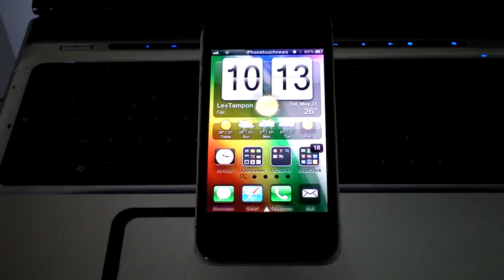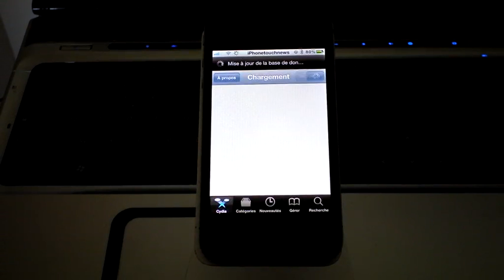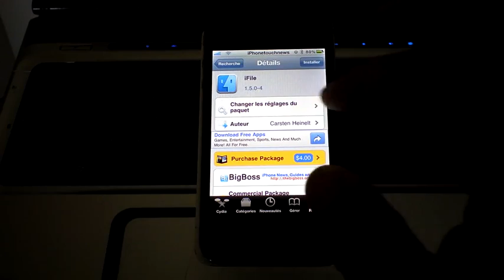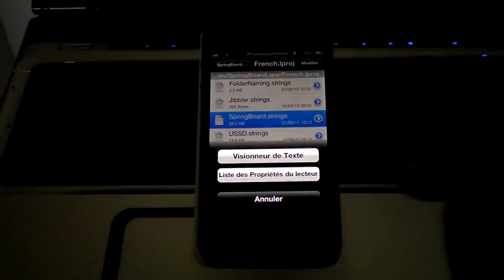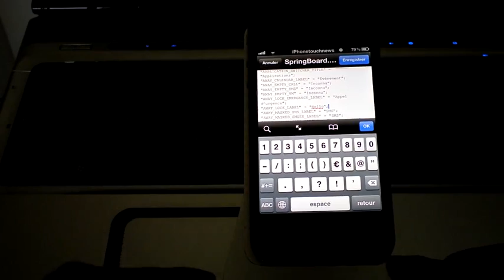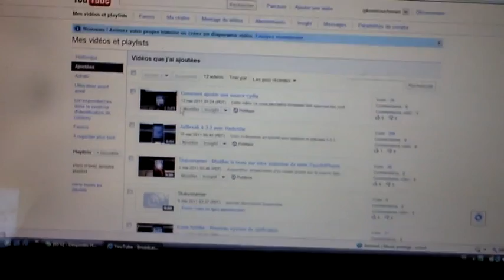Comment modifier le mot Déverouiller sur votre iPod, iPhone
ATTENTION Nous avons changer d'adresse de site comparativement à ce que nous vous informons dans la vidéo. le nouveau lien est :

Cette vidéo va vous faire voir comment changer le mot  »deverouiller » de votre iPod, iPhone ou ipad à partir du firmware 3.0

Voici ci-dessous le tuto :

1) Lancer Cydia .

 2)  Installer l'application: iFile

 3) Lancer iFile Et Aller A: / System / Library / CoreServices / SpringBoard.app / French.lproj

 4) Ouvrez le dossier SpringBoard.strings, Cliquez sur Visionneur de texte
et descendez  Jusqu'a: « AWAY_LOCK_LABEL » = « deverouiller »;

5) Cliquez sur modifier

6) Changer le Mot « deverouiller » par celui de votre choix!

 7) «Rebooter votre iDevice
Et Voilà c'est fait.

PS : si vous n'arrivez pas à installer notre source, enlevé le "/" à la fin